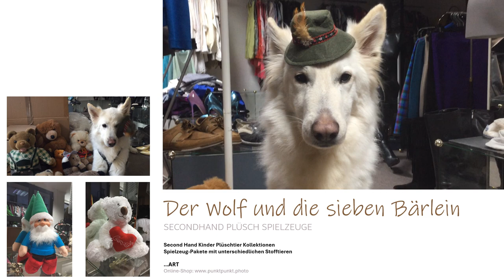Der Wolf und die sieben Bärlein ...Art Second Hand & Vintage Kinder Plüsch Spielzeug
Plüsch-Spielzeug